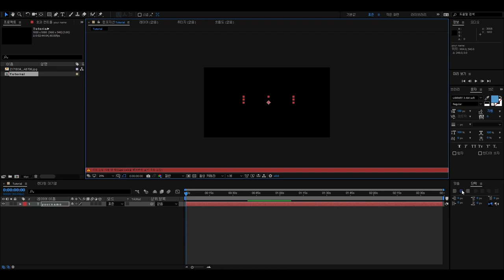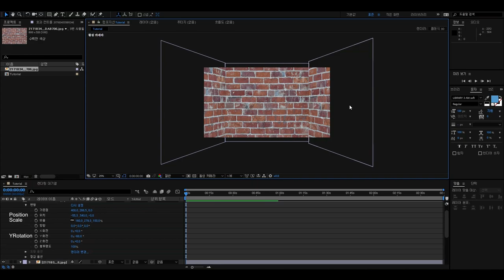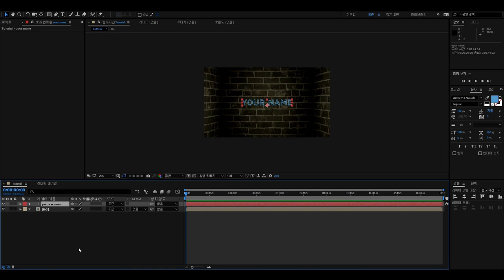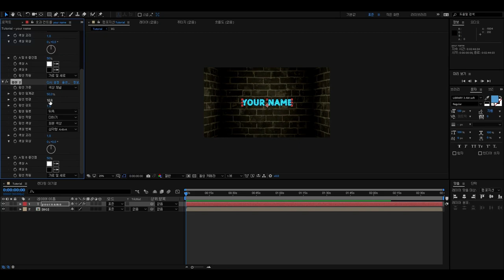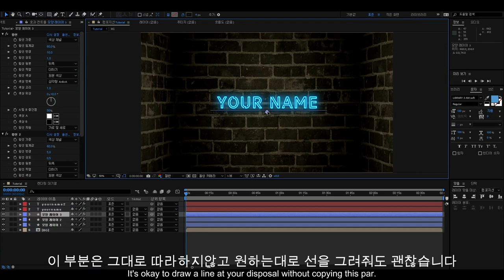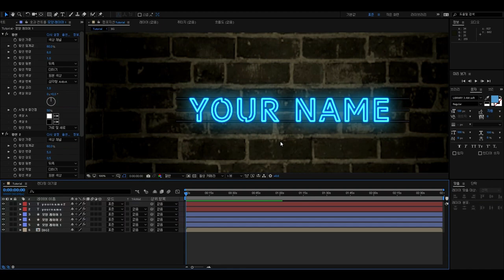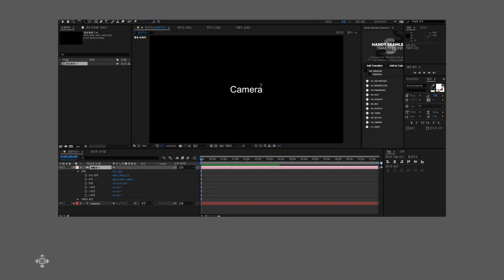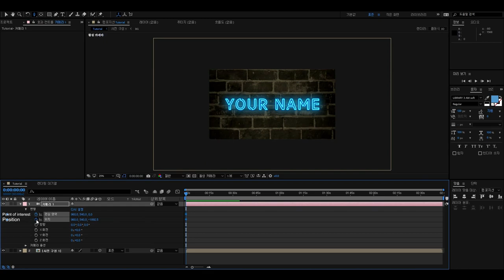애프터 이펙트 플러그인 설치없이 누구나 쉽게 네온사인 텍스트 만들기! [영문,한글 통합강좌] | After effect Neon Text Tutorial[No-Plugin]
🔔Follow INV